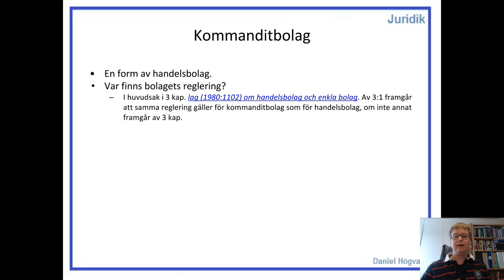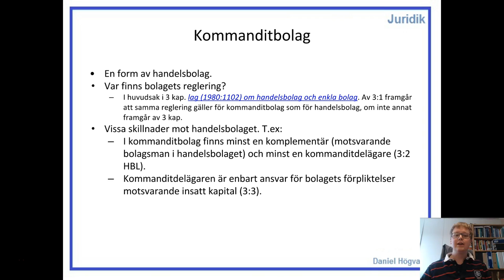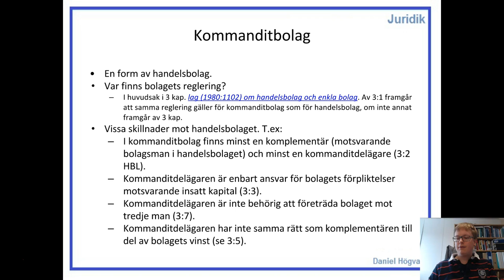Affärsjuridik - Associationsrätt - Del 5 - Kommanditbolag